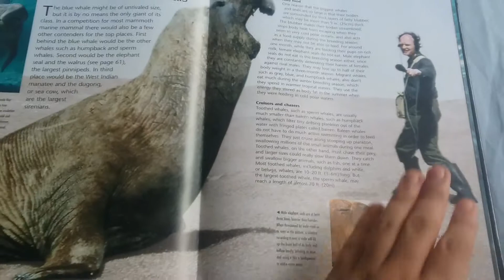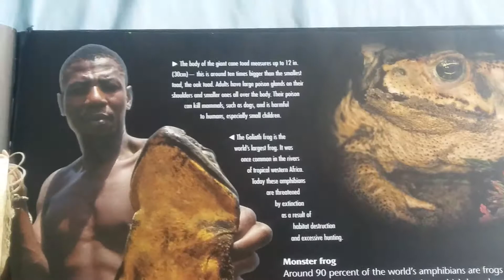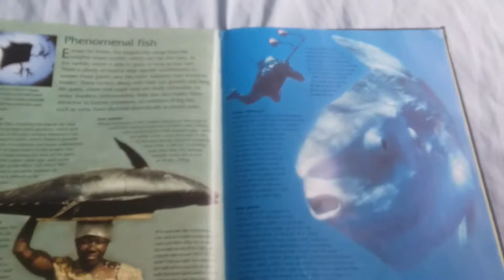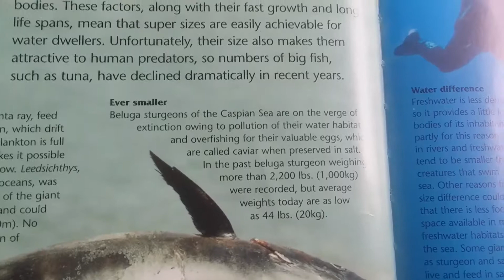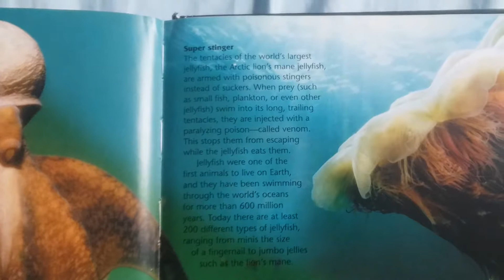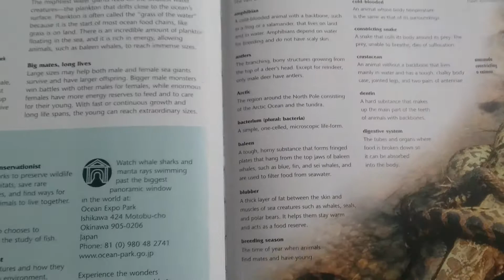Animal giants (pause to read) by mr teeds part 2